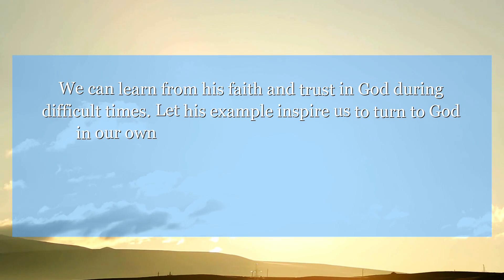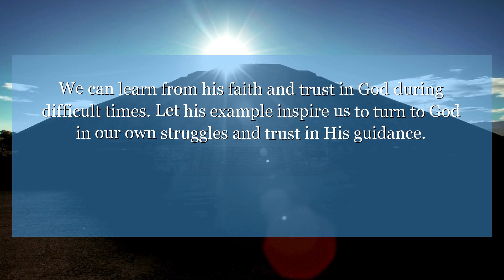2 Kings 19:1 And on hearing it, King Hezekiah took off his robe, and put on haircloth, and went into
In 2 Kings 19:1, King Hezekiah receives a troubling message but chooses to seek God's help. We can learn from his faith and trust in God during difficult times. Let his example inspire us to turn to God in our own struggles and trust in His guidance.